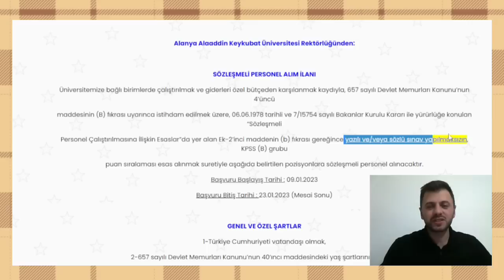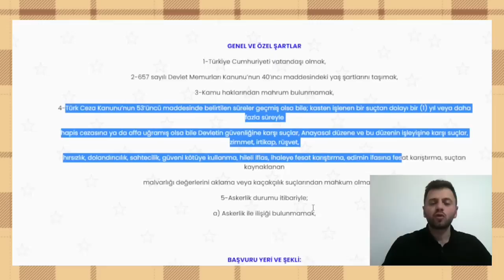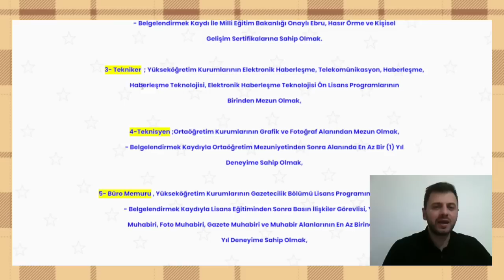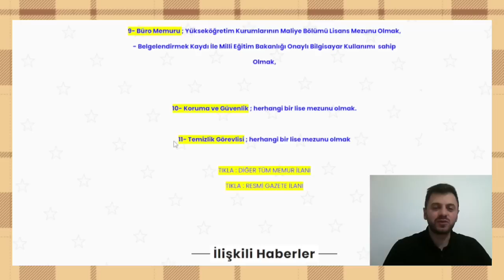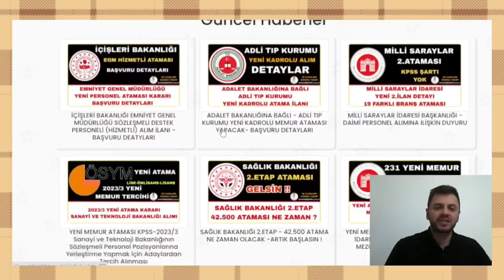KPSS 60 PUAN İLE YENİ ATAMA✅ LİSE-ÖNLİSANS-LİSANS MEZUNU ✅MÜLAKAT YOK✅ALAADDİN KEYKUBAT ÜNİVERSİTESİ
YENİ ATAMA
YENİ MEMUR
İLANLAR

Alanya Alaaddin Keykubat Üniversitesi Rektörlüğünden:

SÖZLEŞMELİ PERSONEL ALIM İLANI

Üniversitemize bağlı birimlerde çalıştırılmak ve giderleri özel bütçeden karşılanmak kaydıyla, 657 sayılı Devlet Memurları Kanunu’nun 4’üncü

maddesinin (B) fıkrası uyarınca istihdam edilmek üzere, 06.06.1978 tarihli ve 7/15754 sayılı Bakanlar Kurulu Kararı ile yürürlüğe konulan “Sözleşmeli

Personel Çalıştırılmasına İlişkin Esaslar”da yer alan Ek-2’inci maddenin (b) fıkrası gereğince yazılı ve/veya sözlü sınav yapılmaksızın, KPSS (B) grubu

puan sıralaması esas alınmak suretiyle aşağıda belirtilen pozisyonlara sözleşmeli personel alınacaktır.

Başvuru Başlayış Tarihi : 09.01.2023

Başvuru Bitiş Tarihi : 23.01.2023 (Mesai Sonu)